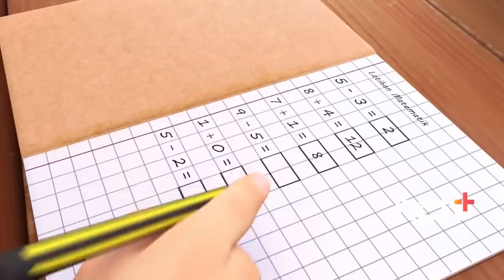Upin Ipin Musim 15 – Angin Part 6 FULL Episod Terbaru 2021